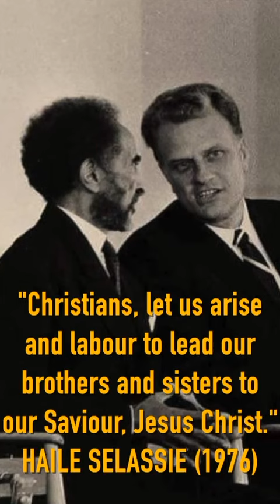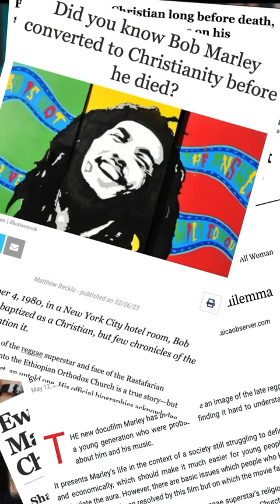Bob Marley did WHAT? Why isn’t this in ONE LOVE movie?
Bob Marley did WHAT? WHY won’t you find this historical moment in bobmarleyonelove - the new bobmarleymovie - learn some fascinating facts about the reggae legend as @christafariband chats with @ruslankd